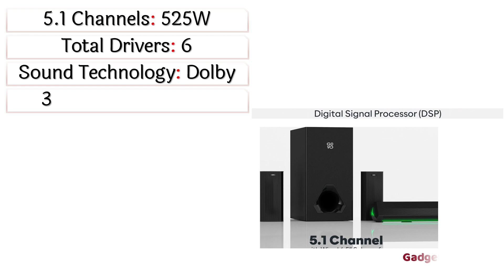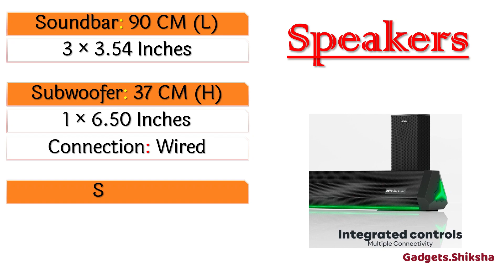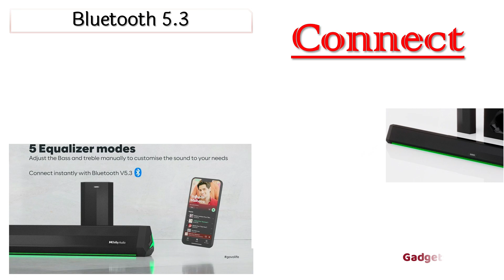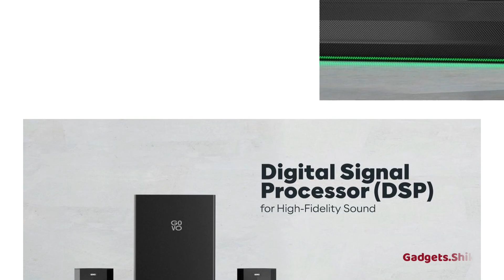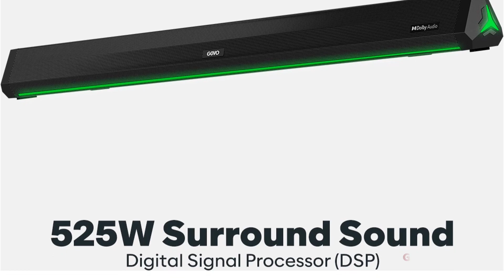🔥GOVO GoSurround 970 Home Theater Review ►साउंडबार होम थिएटर ►GOVO Home Theater in 10000 ►Govo 970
Experience the next level of home theater with the GOVO GOSURROUND 970. Featuring 525W of powerful audio, this home theater system will fill your room with realistic surround sound. With Dolby Digital 5.1 channels, you can experience your favorite movies and shows with immersive audio. Enjoy listening to your favorite tunes with crystal clear, dynamic sound. Experience only the finest with the GOVO GOSURROUND 970.